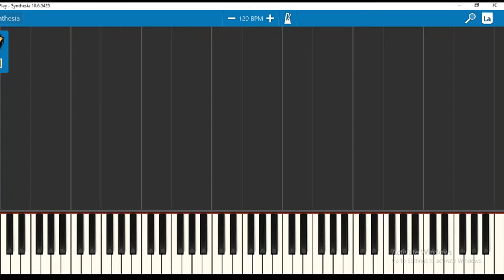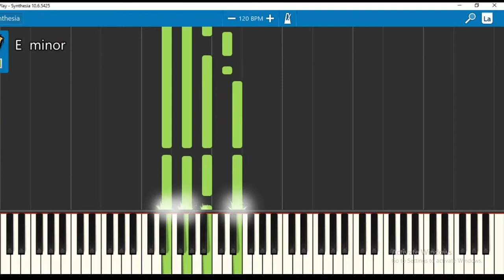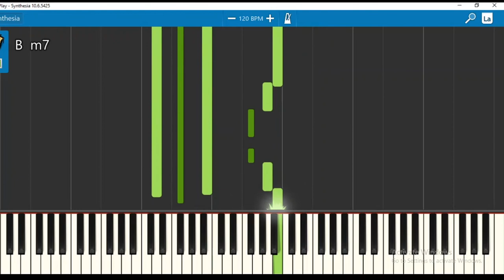ጽብቅቲ'ያ ካብ ኩለን መሓዙታ Eritrean piano music